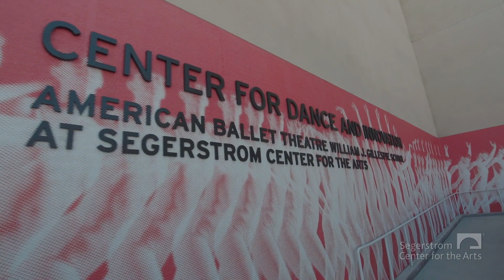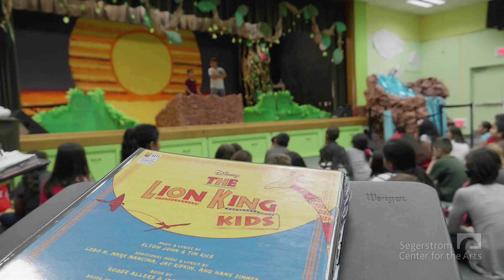Exclusive Look 2020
Join us for an exclusive behind-the-scenes tour of our campus and catch up on everything that’s been happening behind the curtain. Hear from Segerstrom Executive staff and faculty!